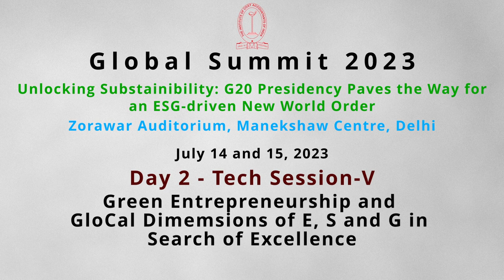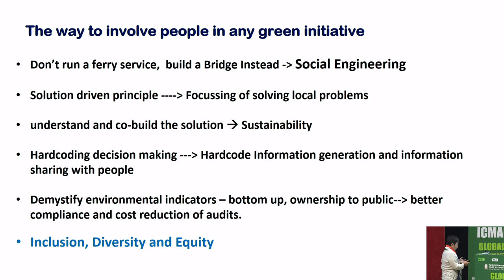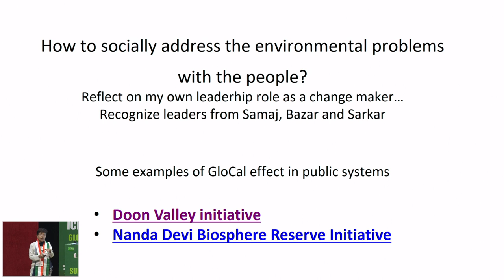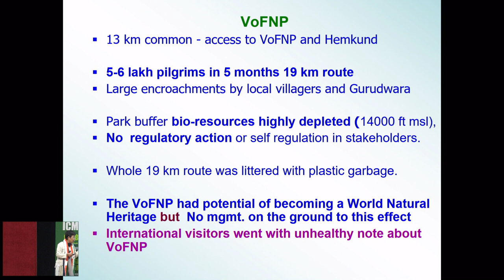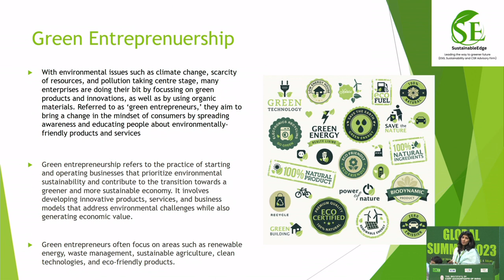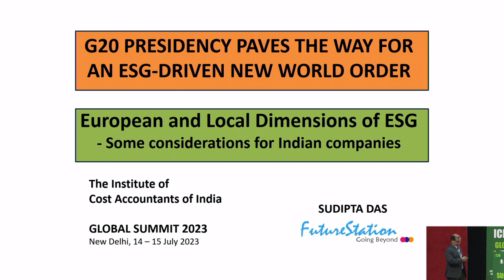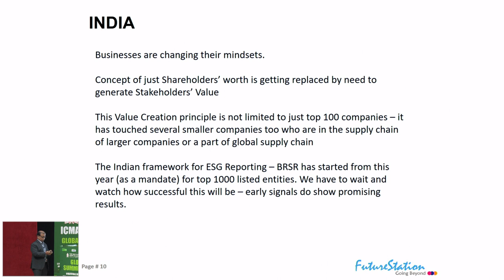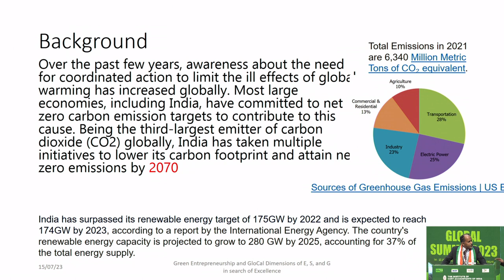Global Summit 2023 - Tech. Session-V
Tech. Session-V - Green Entrepreneurship and GloCal Dimensions of E, S, and G in search of Excellence on 15 July 2023.